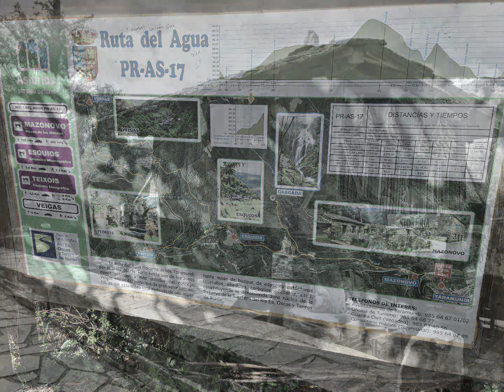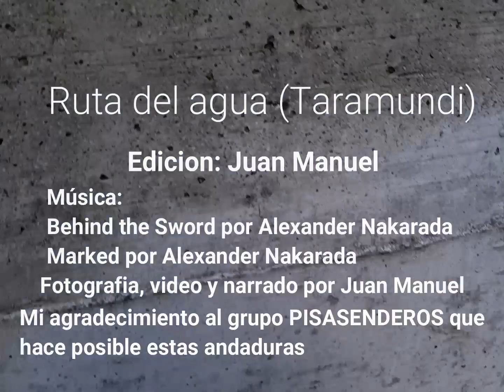Ruta del agua Taramundi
Iniciaremos la ruta del agua, donde el paisaje, el agua y los bosques por los que caminaremos hacen el mayor atractivo.
Esta es una de esas rutas famosas que atraen al senderista.
La ruta del agua es semicircular que parte de Taramundi, pasa por la cascada de la Salgueira, Esquios, Las Veigas, los teixos y desde este punto vuelve a Taramundi.

El consejo de Taramundi considera la ruta de dificulta baja, pero hay tramos bastante pendientes, algo a tener en cuenta si se va hacer con niños y siempre recordar llevar un buen calzado, por más fácil que se pueda considerar la ruta.